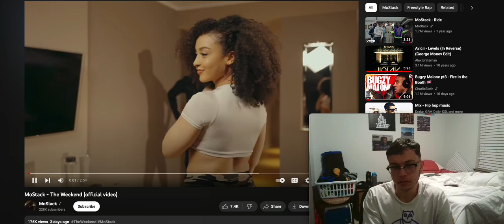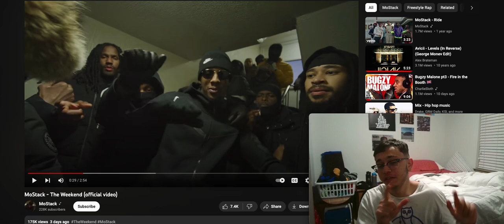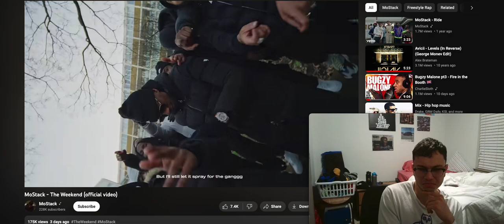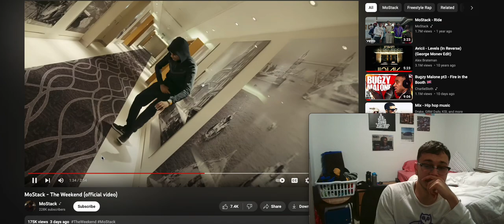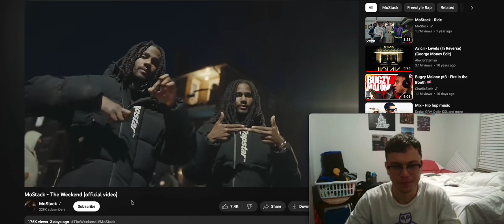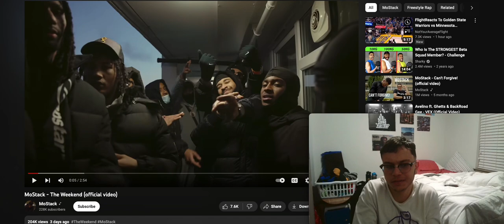ASTAGFURALLAH HABIBTIIII - MoStack - The Weekend (official video) Reaction!!!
nice lil tune, nice lil sweet one 10/10 ya feel me

SOCIALS
INSTA - @ali.ahmed1017    (yes the 1017 fo gucci, even tho ion even fw gucci like dat I JUST WANTED A COOL NUMBER CUZ JUST MY NAME WAS TAKEN ya feel me)